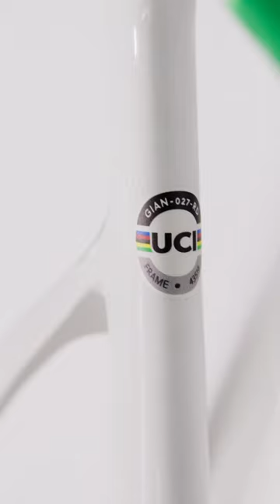Filippo Zana's custom Giant Propel 🇮🇹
Check out Italian champion Filippo Zana's custom@RideGiantBicycles Propel 🇮🇹 See it in action at @giroditalia